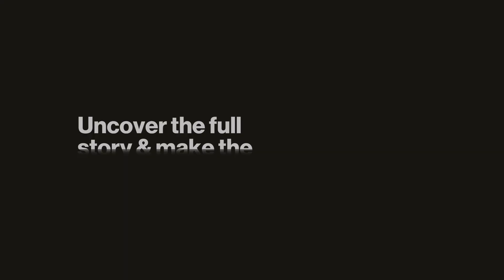Neometals (NMT) - Multi-Billion $$ Partners Advancing Euro Projects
Interview with Chris Reed, CEO of Neometals (ASX: NMT)

If you want our take on this interview and Neometals, go

Neometals Ltd is a mineral project developer. The Company’s segments include Lithium, Titanium and Vanadium, and Others. The Company’s projects include Mount Marion Lithium Project, Lithium Hydroxide Project (ELi Process), Alphamet, Barrambie Titanium Vanadium Iron Project (Barrambie Titanium) and Forrestania Nickel Project. The Company's Mount Marion Lithium Project is located approximately 40km southwest of Kalgoorlie, Western Australia.

You will find summaries of all our interviews (helping you save time); Company Reports, exclusive insight on various macro trends in commodities, early access to our company interviews (stay ahead of the crowd); and a thriving community of intelligent investors sharing thoughts and ideas (but without the vitriol and trolling). Think Twitter meets Netflix.

0:00 - Introduction
1:23 - Company Overview
2:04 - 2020 Review: Progress & Difficulties
8:04 - EU Carbon Reduction Efforts & Approach
14:26 - Opportunity to Reality: Partners' Input & Contracts
18:29 - Next Steps: Goals for 2021
21:12 - Finland Vanadium Plant: More Land Found
26:31 - Views for the Vanadium Market & Price
30:29 - Timeline for Deliverables
32:47 - Growth & Value: On Dividends & Upscaling
33:54 - Plans for the Other 3 Projects